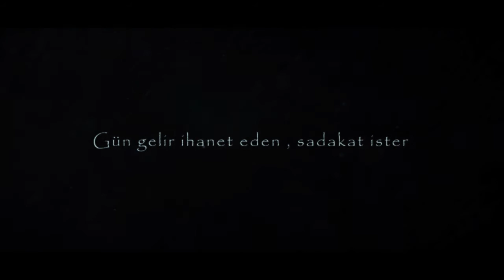" ALBIZ " Kısafilm Fragman / short movie trailer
ALBIZ ( Şeytan : eski Türkçede "Yek" ya da 'Albız 'olarak geçer. )              " Gün gelir ihanet eden , sadakat ister. "